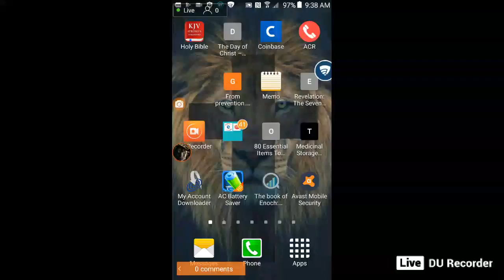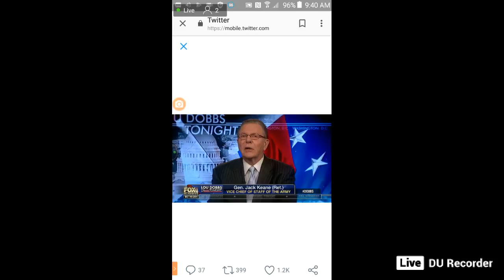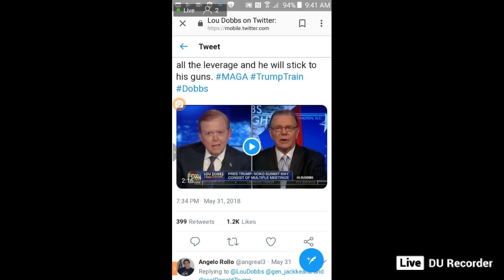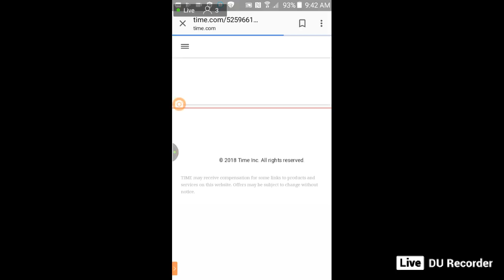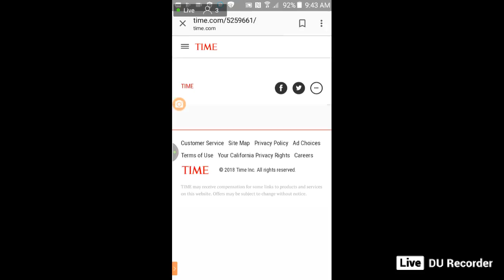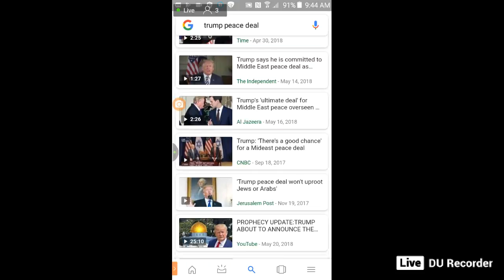PEACE AND SECURITY